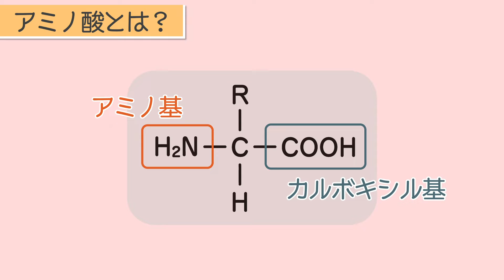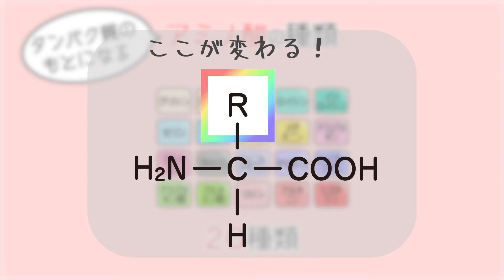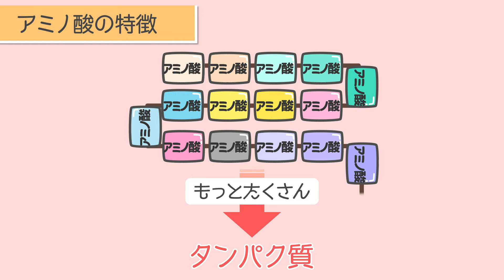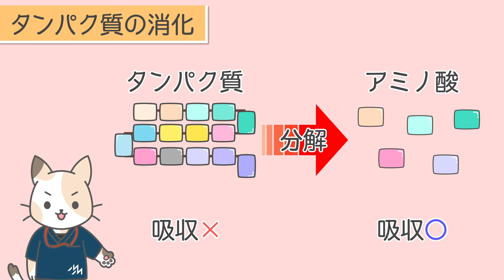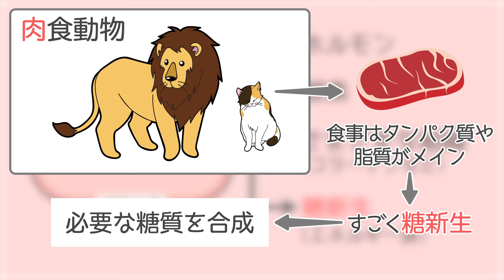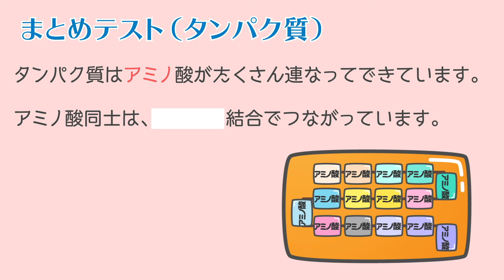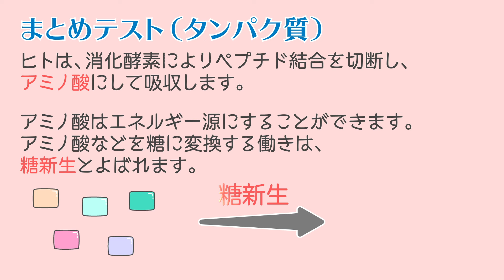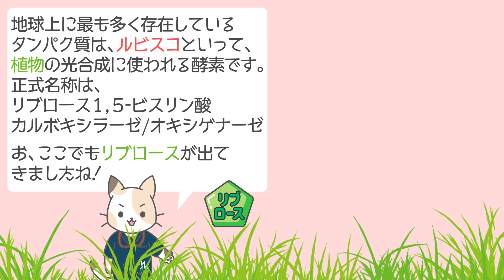【タンパク質】の本質～アミノ酸ってなに？～ 消化吸収シリーズ②（再アップ）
※音ズレが発生していたため再アップしましたm(_ _)m

タンパク質豊富な食品を教えて！　→　簡単
タンパク質ってどんな物質か教えて　→　ムズカシイ

この動画を健康な食生活と快適な学習にぜひ役立ててほしいです😆

0:00~はじめに
0:43~タンパク質の構造
0:55~アミノ酸の構造
1:41~アミノ酸の種類
2:13~必須アミノ酸
2:53~アミノ酸の特徴
4:10~タンパク質の消化
4:35~タンパク質の働き
5:15~タンパク質のアットウォーター係数
5:36~タンパク質の代謝
6:25~まとめ

制作：メディックメディア　井川原良、森川真充、松本くるみ
制作ご協力：筑波大学 医学医療系 消化器内科 准教授　鈴木英雄 先生
イラスト：マッサマンカレー
サウンド：Morning／しゃろう　Oto Logic　など